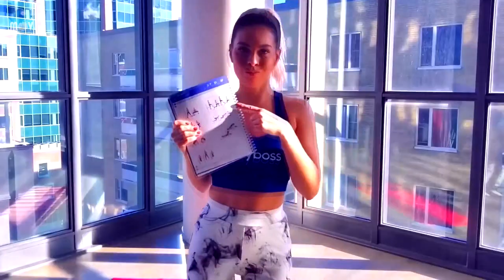Best Shuffle Dance EDM Music 2024🔥STREET SHUFFLE COMPILATION🔥MASHUP Party [Copyright Free]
Get ready to dance with 1 hours of party saxophone music! This saxophone dance mix will keep you grooving all night long.

We upload daily the best and funny TikTok compilation videos for you to enjoy.